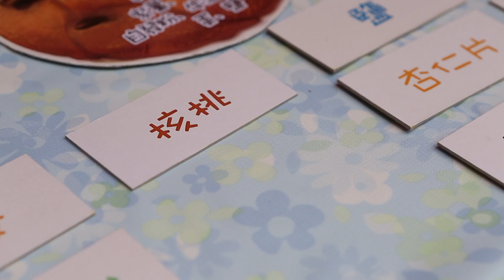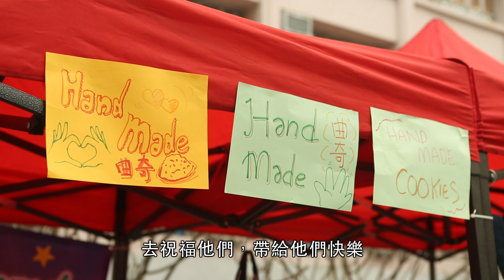陳靜曦──魔法「蛋糕」夢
跟很多年輕人一樣，靜曦（Tiffany）有自己簡單的夢想：開一家蛋糕店。2014年10月，社交網站上出現了〝Tiffany’s Tailormade Bakery〞──她的夢想綻開了花。Tiffany以有限的資源，嘗試為客人「度身訂造」喜愛的蛋糕和甜點。蛋糕不一定很完美，就像她肢體有障礙、成長有碰撞，但卻彷彿有魔法，把生命的正能量貫注在蛋糕之中，讓吃的人能分享快樂⋯⋯